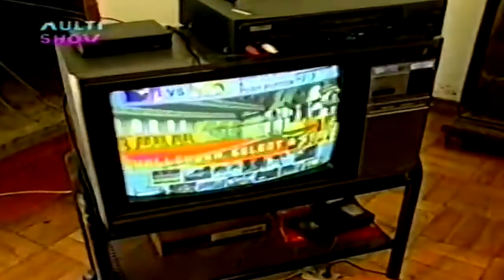Programa Stargame - Sonic Hedgehog 2 (Mega) 1992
00:00 - Banjo Kazooie 7/7 (N64)
07:40 - Resident Evil 2 (PS1)
08:52 - Sonic Hedgehog 2 (Mega) 1992
09:41 - Final Fantasy 7
10:50 - DreamCast TecToy todas as Funções
14:05 - Encerramento